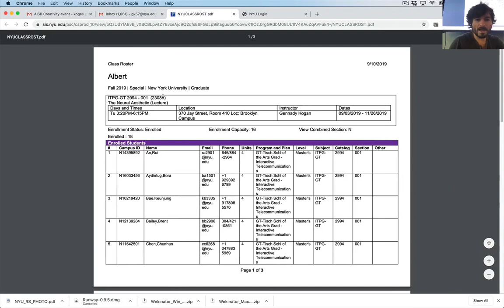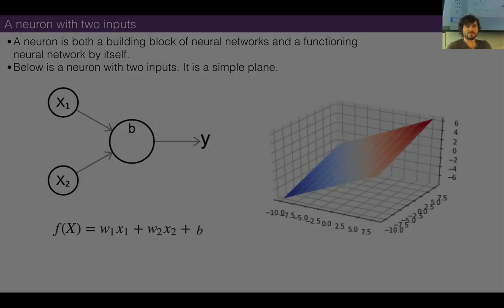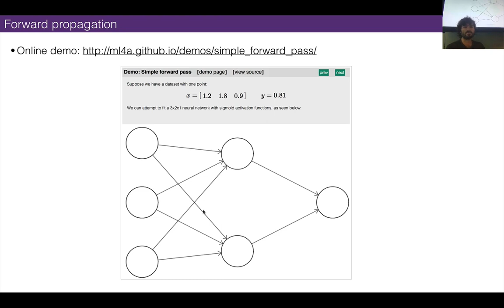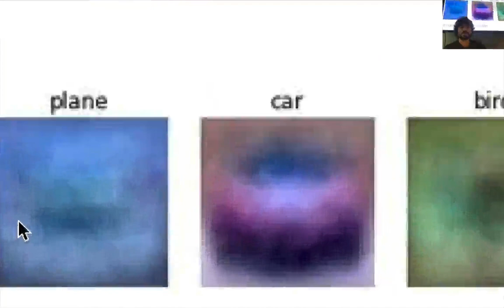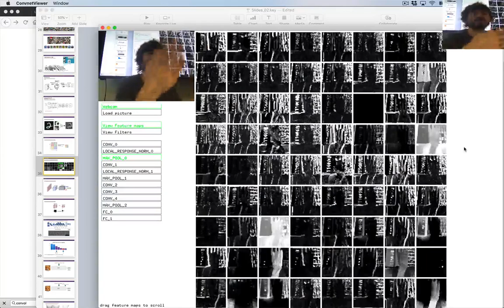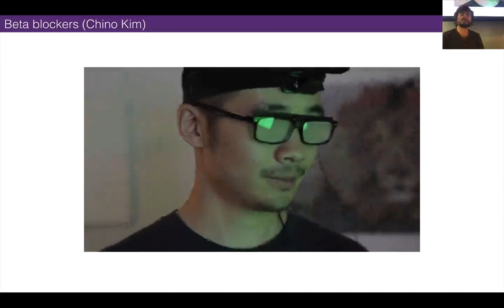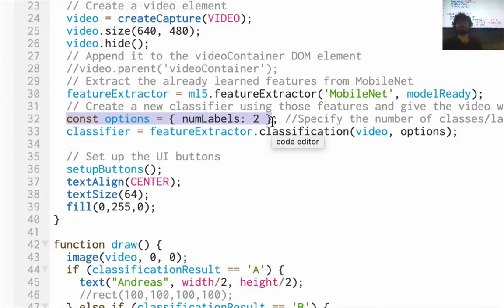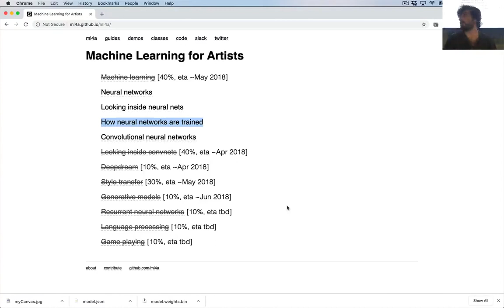Neural Aesthetic - Fall 2019 - 02